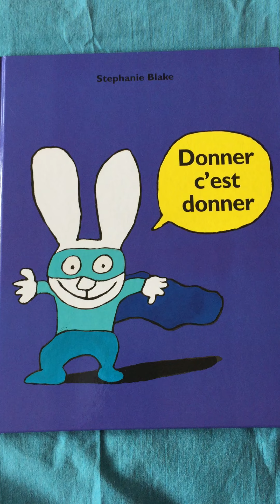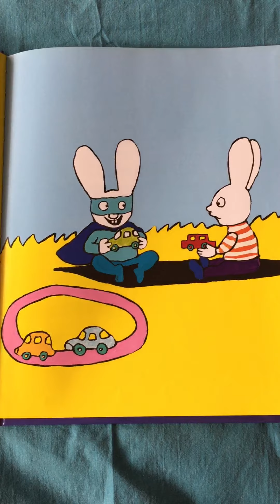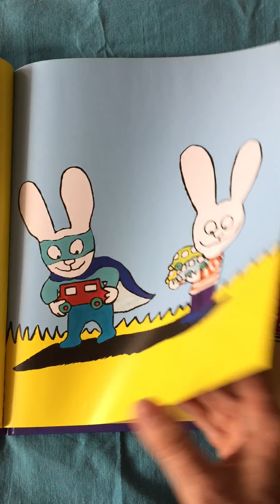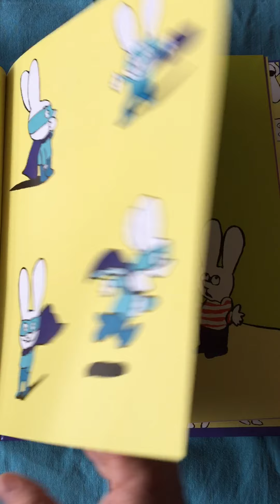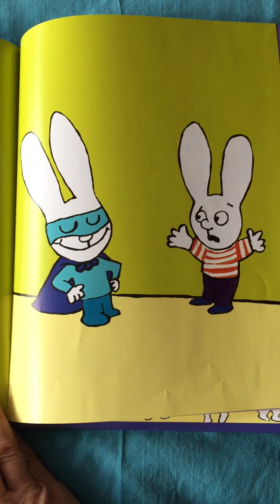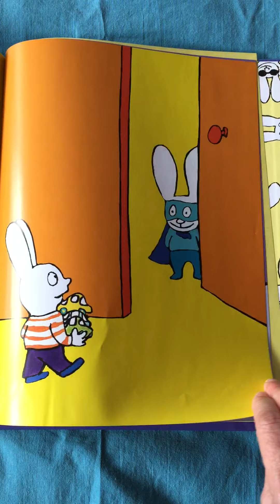Donner c'est donner!